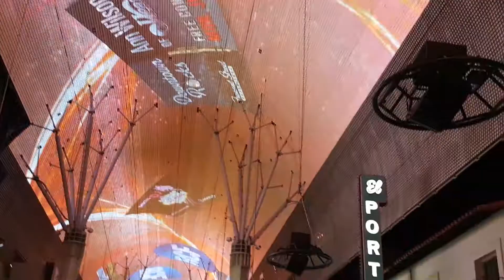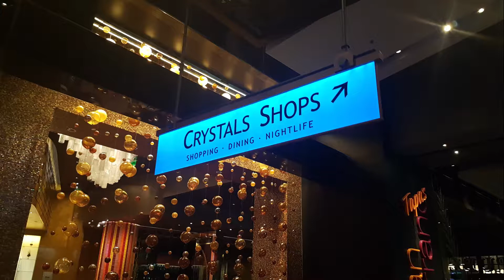Las Vegas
Visita de Maleteando a Las Vegas.